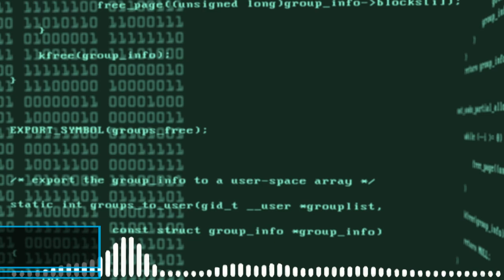No Copyright Music - Kozah - Nobody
videos by
Videvo
daduxio
Elsa Luebing